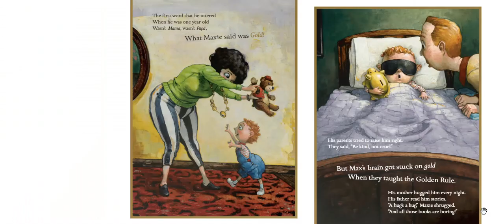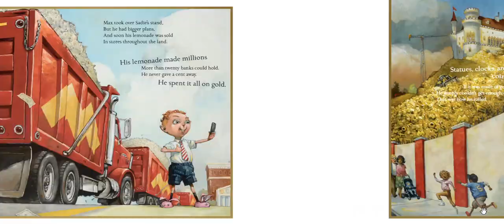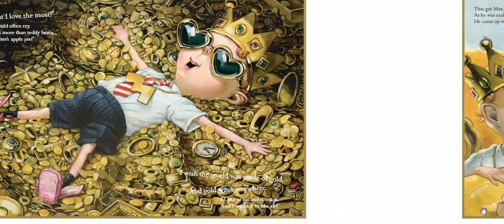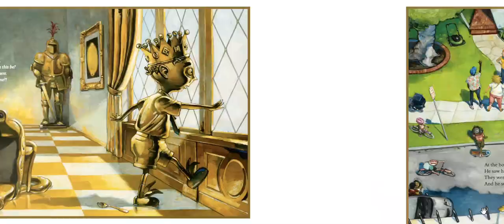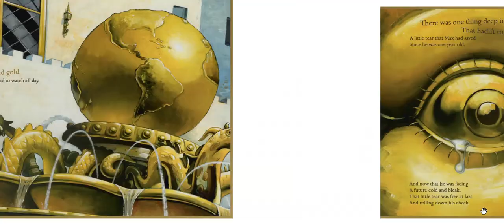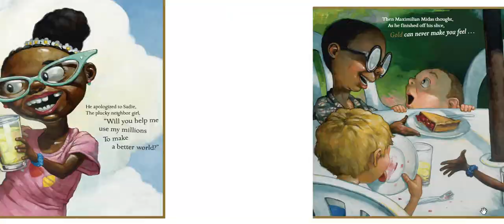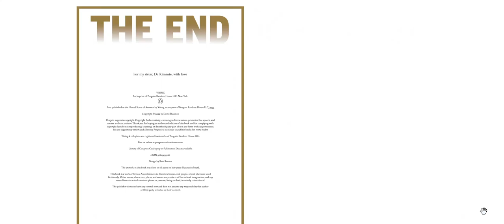GOLD! by David Shannon Books Read Aloud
🌟📘 Gold Read Aloud | Fun and Educational Children's Book 🌟📘

Join me in this exciting video as I read aloud the captivating children's book "Gold" by David Shannon. Get ready to embark on an adventure full of determination and unexpected discoveries!

Reading aloud to children has numerous benefits, including fostering a love for reading, developing language skills, and enhancing imagination. By sharing this story, you can engage with your child and spark meaningful discussions about perseverance and the value of true treasures.

✨Key Features✨
- David Shannon's vibrant illustrations that captivate young readers
- Engaging storytelling that ignites imagination
- Powerful themes of perseverance and inner strength
- Relatable characters that bring the story to life

📚 Educational Themes 📚
- Perseverance and determination
- Self-discovery and personal growth
- Friendship and empathy